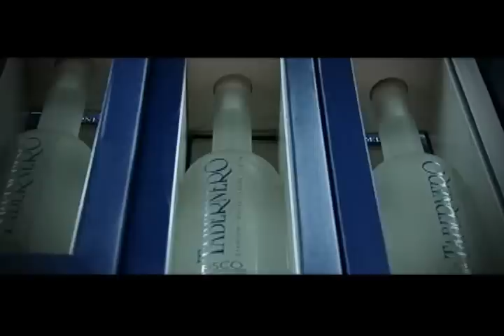Este sábado 23 en Por las Rutas del Pisco // Expo vino 2010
Este sábado 23 de Octubre, no te pierdas la primera parte de Expo vino 2010. Con grandes sorpresas y una invitada de lujo "Luciana Ochoa"